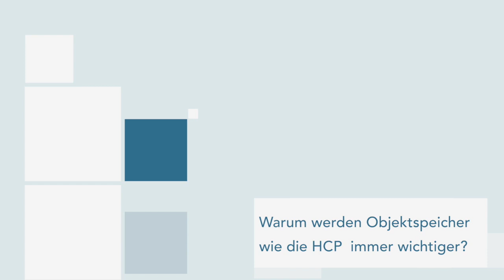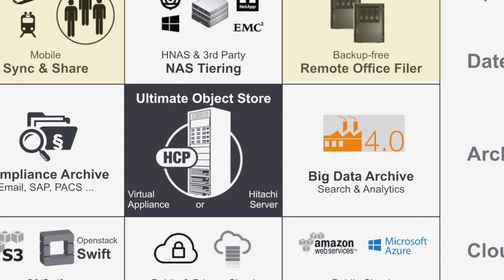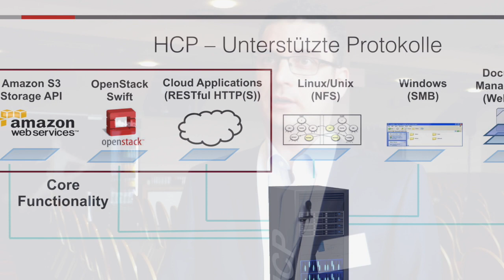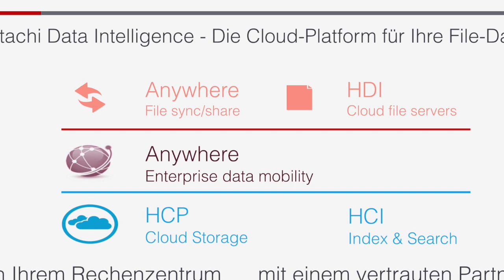SVA StorageDay 2017 - SVA Experten informieren: Holger Fröhlich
Sie wollen mehr wissen zu Objekt-Speichersystemen wie der Hitachi Content Platform? Dann sollten Sie sich dieses Videointerview ansehen, dass im Rahmen des "SVA StorageDay 2017" in Hamburg mit Holger Fröhlich, SVA Geschäftsbereichsleiter Hitachi Vantara, geführt wurde.